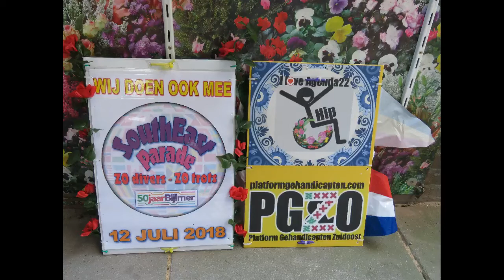South East Parade PGZO